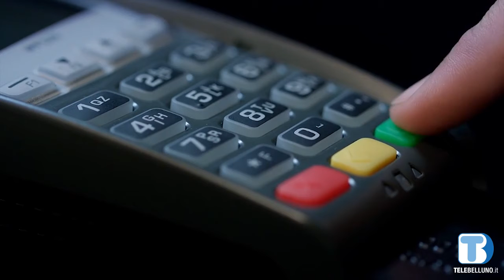Proiezioni negative sull'export a causa del virus